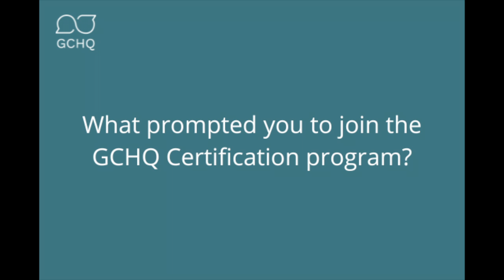Amy Krymkovski shares her experience of the Group Coaching HQ Certification Program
For qualified coaches who are looking to expand their practice, GCHQ is an ICF accredited group coaching certification program. We transform you into a master group coach and propel you to design, sell and run your programs.

Group coaching is quickly gaining traction in the field of coaching, and with reason! It’s a fantastic way to help our clients connect, both to themselves and others. Through group coaching, participants experience the power of perspective as they learn from one another, they build a robust accountability system and they are free to experiment and grow in a safe and brave environment.

Learn more about the class from Amy Krymkovski who graduated in July 2021.